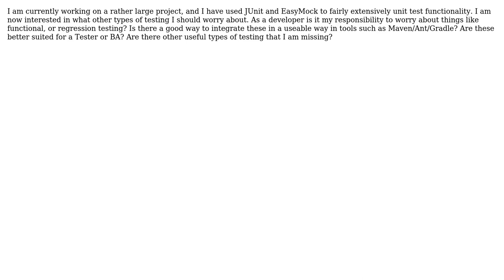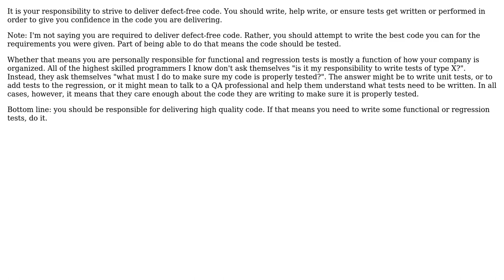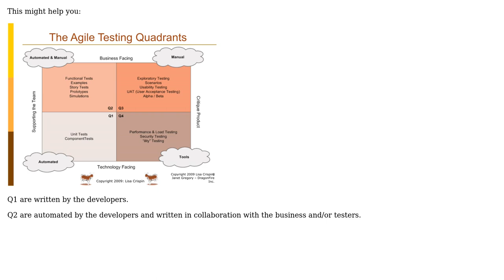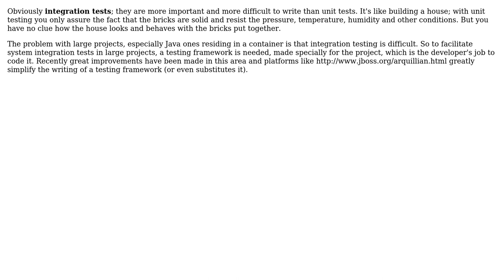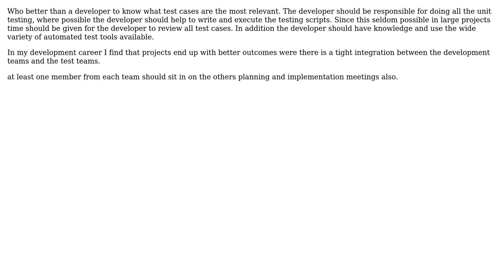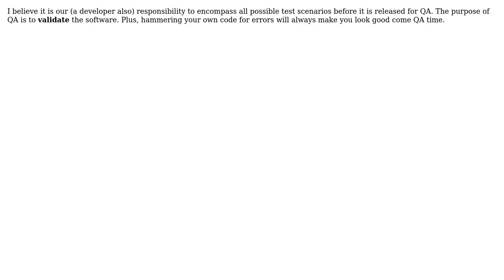Should developers be responsible for tests other than unit tests, if so which ones are the most...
Software Engineering: Should developers be responsible for tests other than unit tests, if so which ones are the most common?

With thanks & praise to God, and with thanks to the many people who have made this project possible! | Content (except music & images) licensed under CC BY-SA | Music | Images & others | With thanks to user scriptin user Random42 user Pablo Lascano user nunomvbarreiro user Michelle Cannon user King Friday user Jackie user Honus Wagner user foobarcode user Bryan Oakley and the Stack Exchange Network Trademarks are property of their respective owners. You are responsible for your own actions.